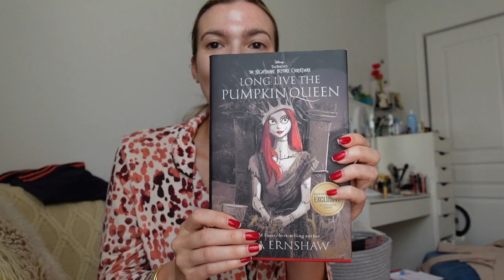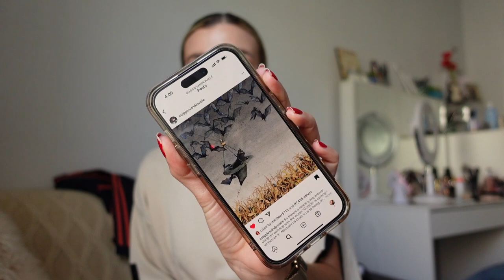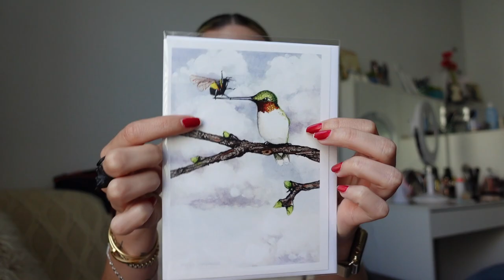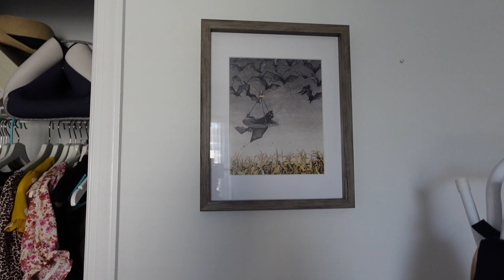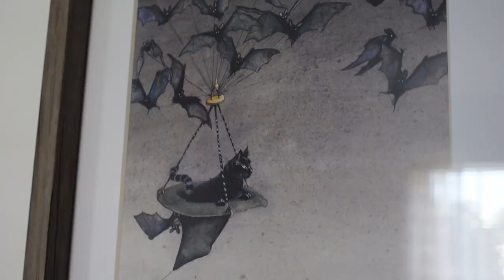Summer ending doesn't have to be sad! Halloween decor, HomeGoods haul & hydrating skincare | FORTUNE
It's my favorite time of year, SPOOKY SEASON! Come get into the Halloween spirit with me as I shop for Halloween goodies, decorate the house and get back into the swing of cool-weather-things. Colder days means changing up my skincare a bit and I'm sharing my barely there makeup routine that's been getting me through days I don't feel like doing much. I hope you enjoy!! HAPPY SPOOKY SEASON!!

✨ Products Mentioned:

Books:
Under the Influence by Noelle Crooks
Long Live the Pumpkin Queen by Shea Ernshaw

Maggie Vandewalle;

Halloween Things:
Ghost Candles;
Snoopy Bed Sheets;

NuFace Trinity Device
MERIT Great Skin Instant Glow Serum with Niacinamide and Hyaluronic Acid

Makeup / Skincare:
Tatcha Water Cream
La Roche Posay SPF 50 Face Cream
Ole Henricksen Banana Bright Eye Cream
Murad Perfecting Day Cream SPF 30
Vital Proteins Collagen Peptides
Akar Lip Restoration
Dior Forever Skin Concealer - shade 1N
Aracelli Beauty Sponge
NARS Laguna Cream Bronzer
Tower28 blush in Rush Hour
Givenchy Prism Libre Powder
Nars Laguna Bronzer
Nars Dolce Vita Blush
Hourglass Veil Powder Brush
Morphe Continuous Setting Spray
Pat McGrath Nude Venus Lipstick
NARS Wanted Eyeshadow Palette - discontinued
Moira Everlust Shimmer Cream Shadow - Dazzling Brown
Grande Brow Brow Enhancing Serum
Lancome Lash Idole Mascara